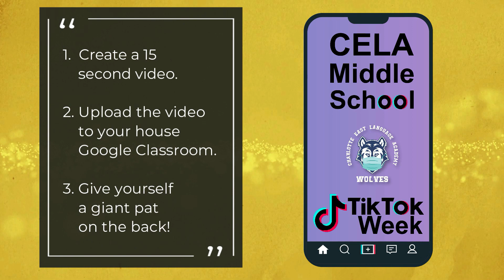WOLF TV JAN 26, 2021